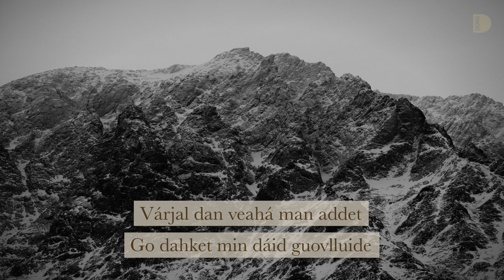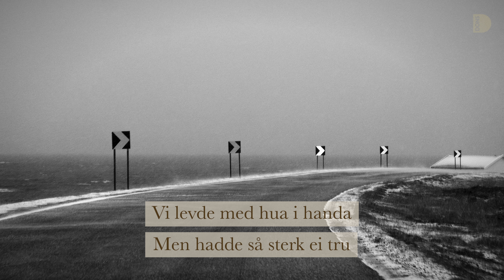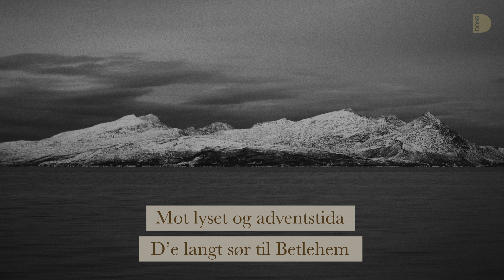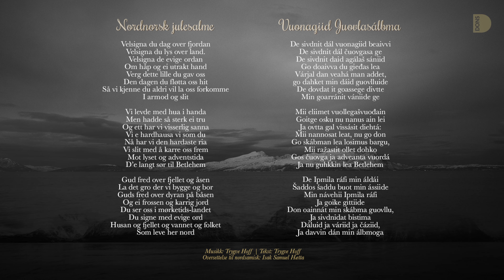Roar Dons feat. Mari Boine - Nordnorsk Julesalme - Vuonagiid Juovlasálbma | Offisiell musikkvideo 4K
Roar Dons sammen med Mari Boine med en norsk og samisk versjon av klassikeren «Nordnorsk julesalme».

Musikk: Trygve Hoff | Tekst: Trygve Hoff
Oversettelse til nordsamisk: Isak Samuel Hætta

Produsent: Kjetil Solberg
Co-produsent: Mathias Dons
Mix: Christer André Cederberg
Mastering: Christer André Cederberg og Morgan Nicolaisen
Foto: Rune Stokmo
Design / redigering: Tormod Leithe, Dynamis Design

Promo: Sesong 1
Galactic Park | galacticpark.no